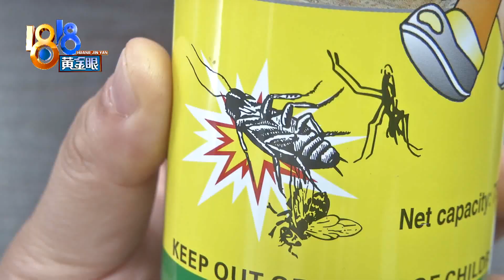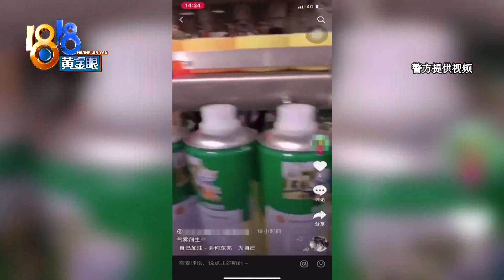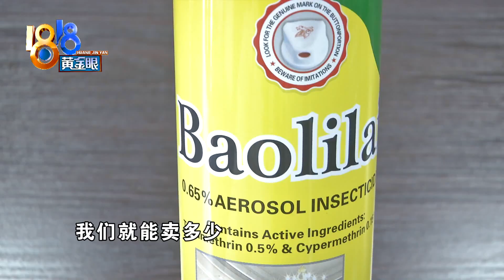【1818黄金眼】生产假冒杀虫剂，还在短视频平台上传造假流水线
【生产假冒杀虫剂 上传造假流水线】今年5月，东南亚某国的杀虫剂市场上，出现了一款假冒的“宝利来”杀虫剂，导致生产企业损失五千万。企业报警后，萧山警方经过三个月的调查，最终端掉了山东的一家制假企业。

新闻标签：